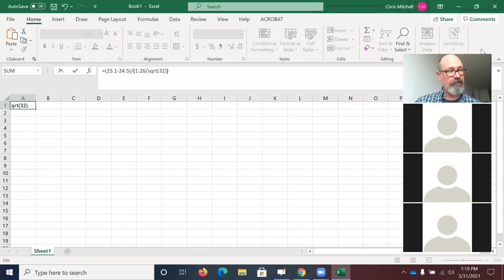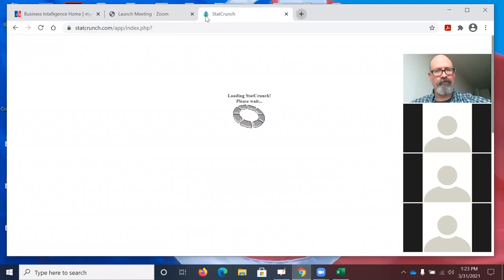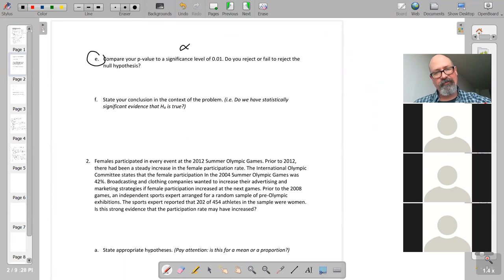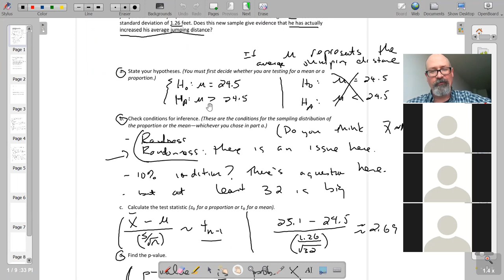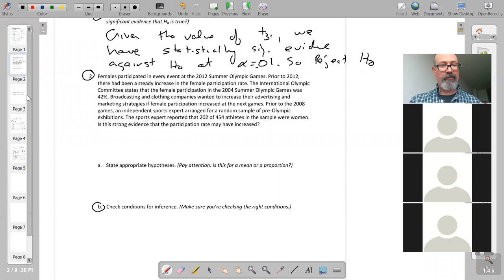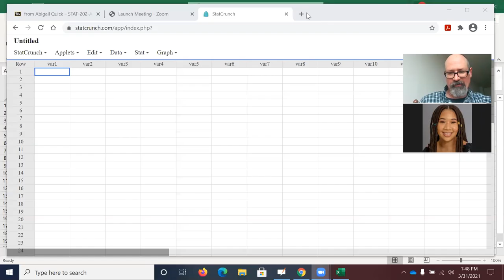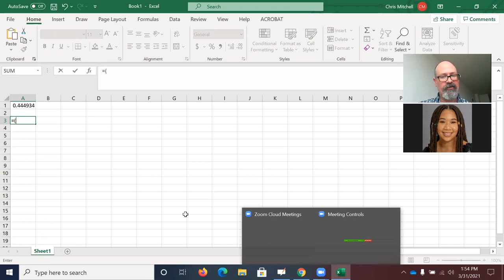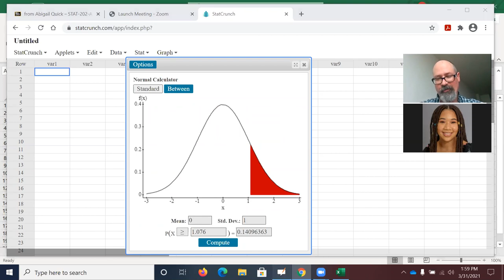Lecture NHST Part II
This video is the second video in a sequence of three videos which concern NHST.